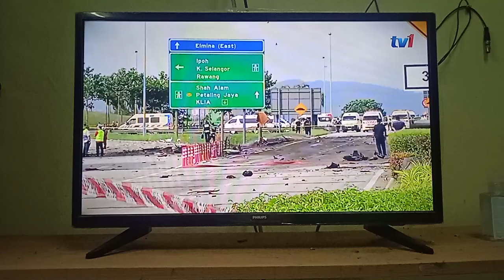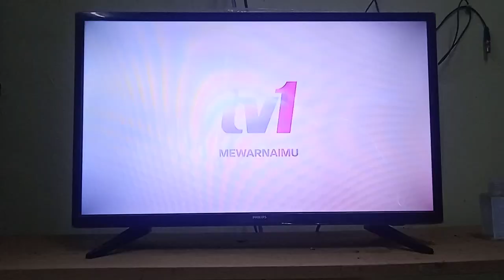JUMAAT 18 OGOS 2023 MALAYSIA MADANI